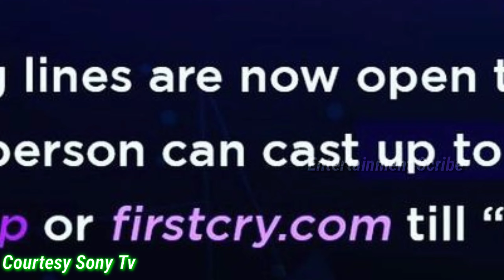Nihal Tauro को इस चीज मे चाहिए Fans का Support | Indian Idol 12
Nihal Tauro को अब है अपने फैंस की जरूरत , क्या है पूरी खबर देखिए इस रिपोर्ट में ,

IndianIdol2021 Hello Friends I'm Gourav and you are watching The Entertainment Scribe

Note:

Voice Narrative By: Entertainment scribe Owner ( Self )